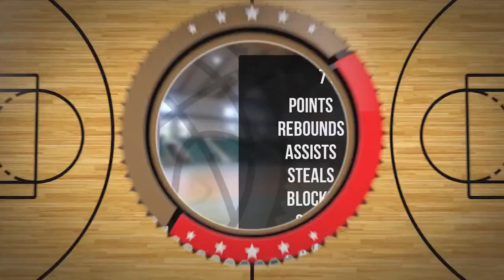Franciszek Szuba Player Mixtape DC83R Brodnica 2023